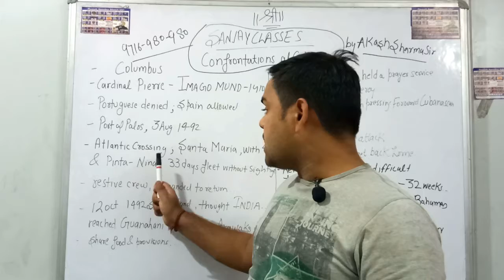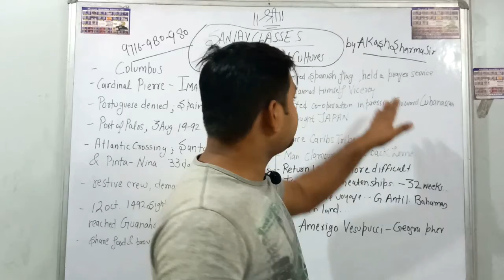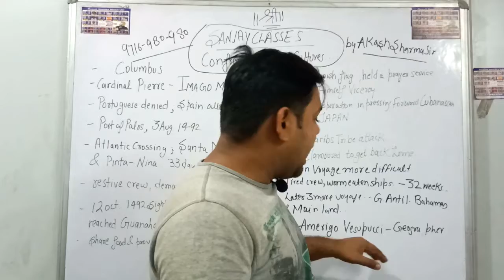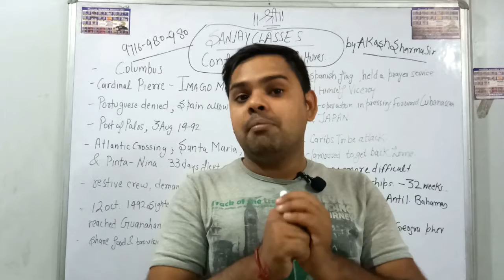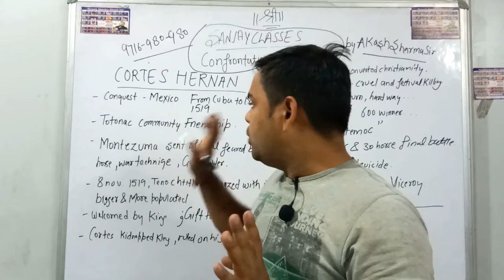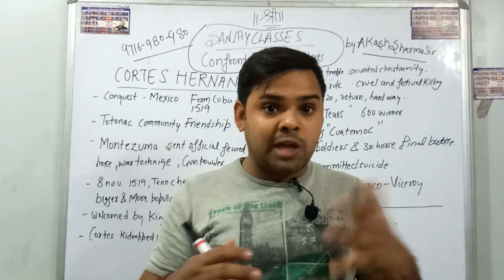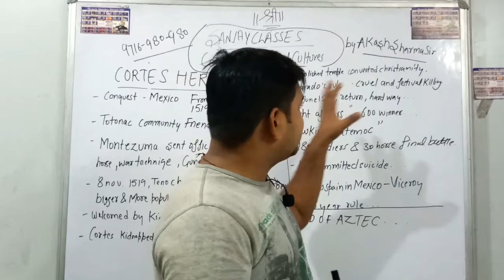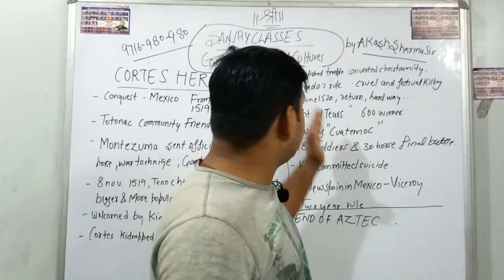CONFRONTATION OF CULTURE (PART - 2) BY AKASH SIR | SANJAY CLASSES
FOR VIDEOS OF ALL SUBJECTS

Enjoy the best Quality Content of Accounts at our new channel Accounts 100%

IF YOU LIKE THIS VIDEO, ISTEAD OF SAYING THANKYOU PLEASE SHARE WITH ATLEAST 3 FRIENDS AND APPRECIATE US SO THAT WE CAN PROVIDE YOU MORE & MORE BEST CLASSES.

JOIN OUR TELEGRAM GROUP& GET FREE NOTES